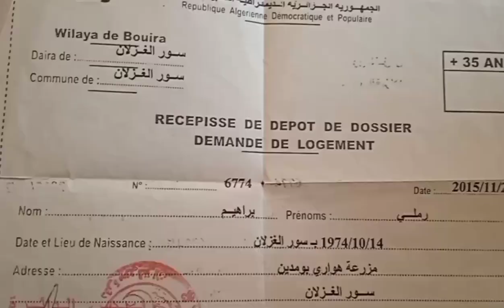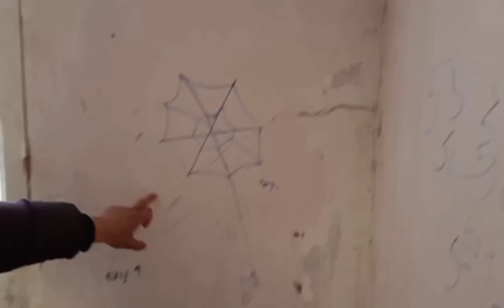🔴البويرة/سور الغزلان : عائلة رملي تطالب بحقها من السكن.